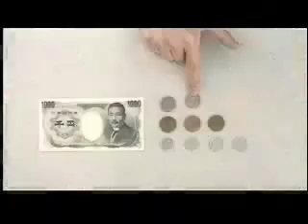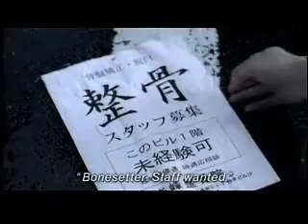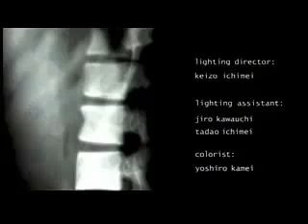Kosai Sekine - Right Place (T.O.C.)